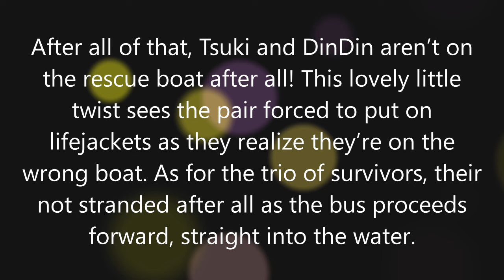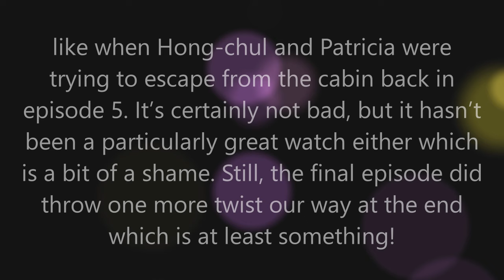Zombieverse Episode 8 Series Finale Review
Lee Si-young, Ro Hong-chul, Park Na-rae, Dex, DinDin, Tsuki, Yoo Hee-kwan, Yiombi Jonathan, Yiombi Patricia, Kkwachu Hyung